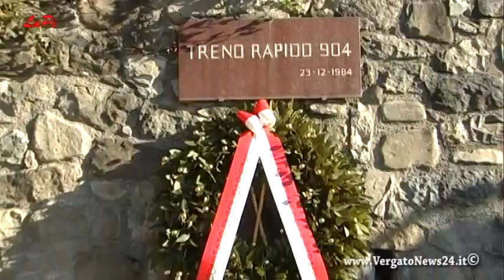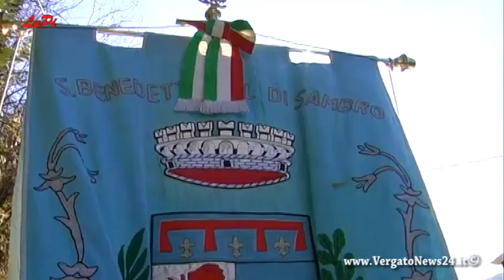San Benedetto Commemorazione strage del Rapido 904 (23/12/2015)